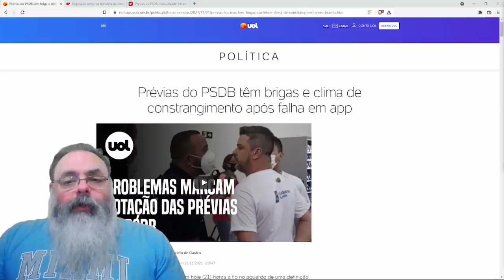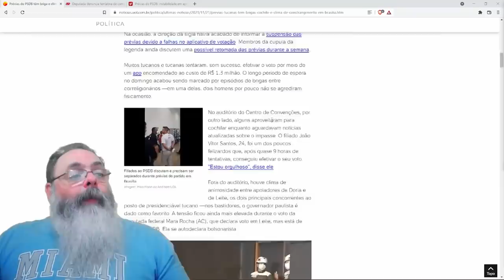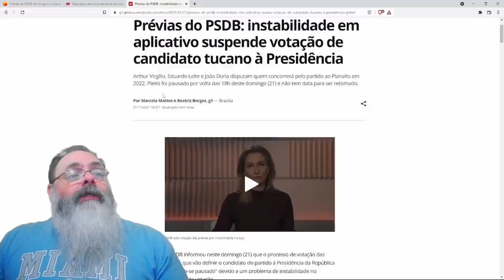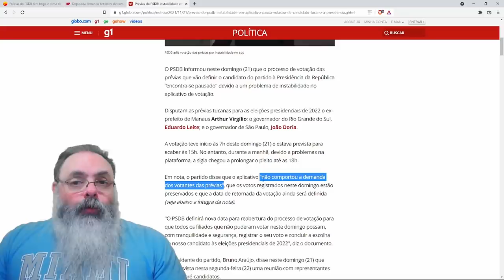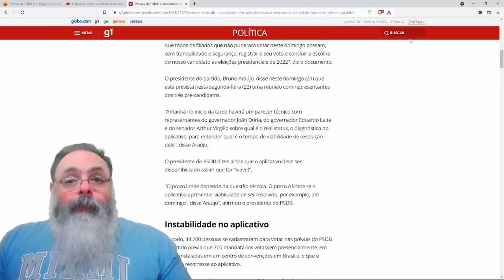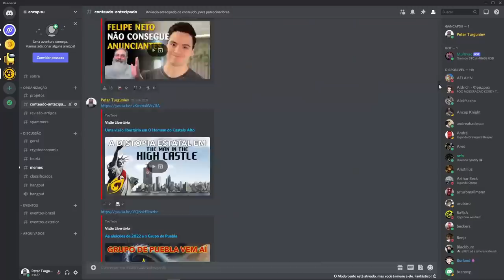Convenção do PSDB tem acusações, traições e, no final, aplicativo não funciona e votação é suspensa